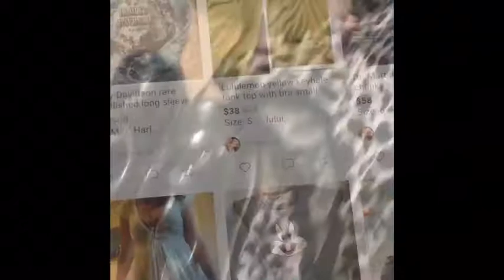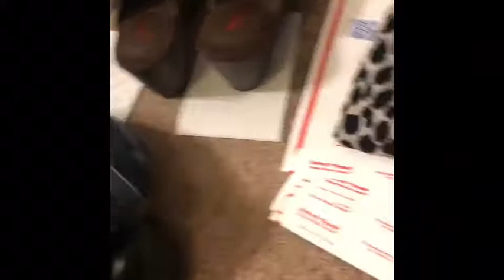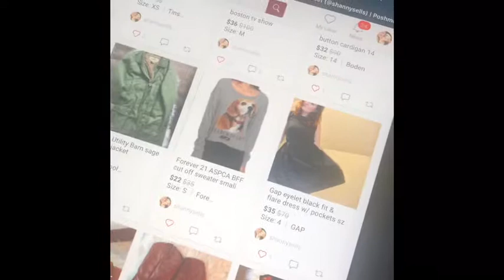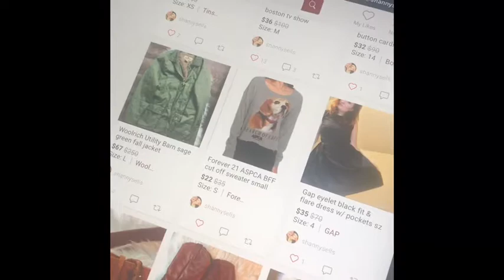Vlogtober Day 3: FREE thrift store day & what sold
My Poshmark closet- @shannysells
Ebay store- @shannysells
Mercari- @shannysells
Depop-shannysells815